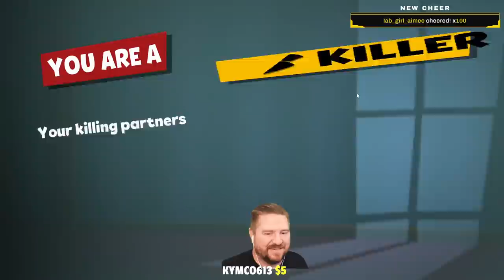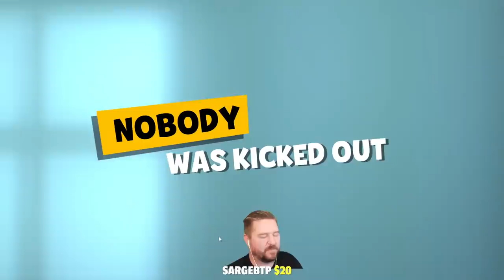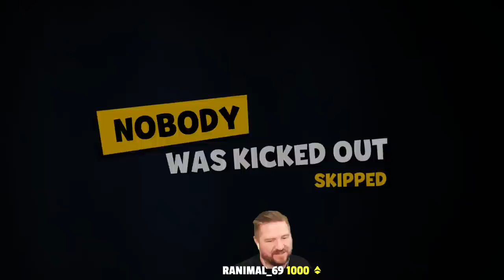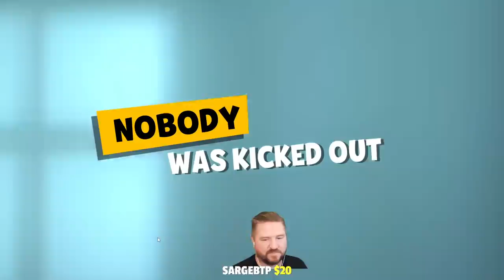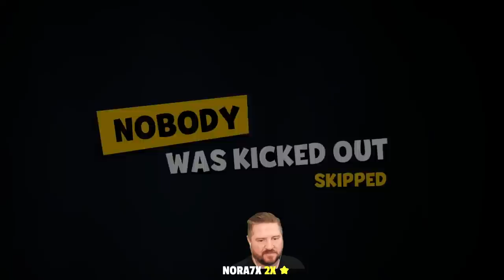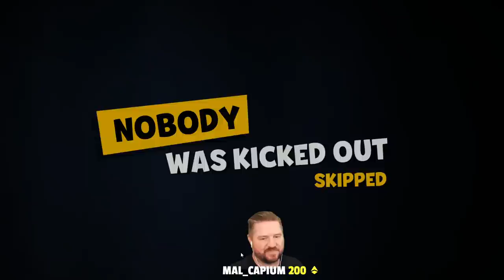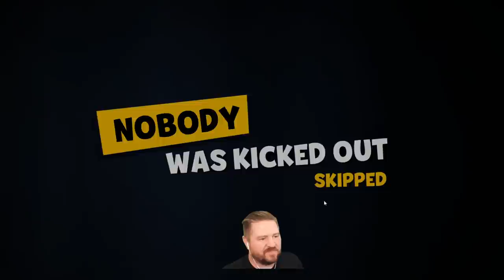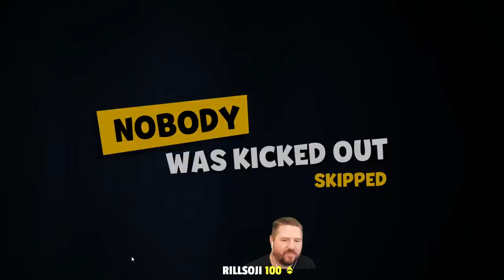Is this Among Us clone actually better!? Checking out Suspects: Mystery Mansion (Stream Replay)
In this stream replay, I get together with Etho, Tango, and Pearl from Hermitcraft along with our friends Astro, Brody, EvilNotion, MrsT, Skizzleman, and Endless to check out this Among Us like game. Let's see if it's actually better than Among Us! What do you think?